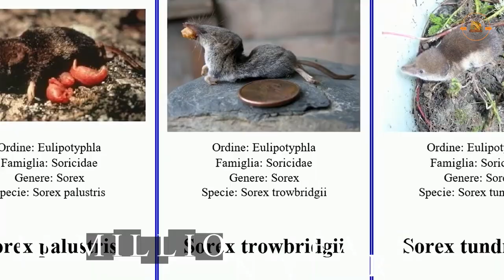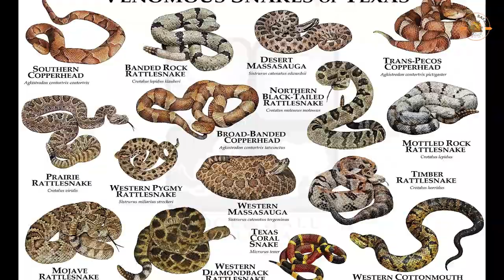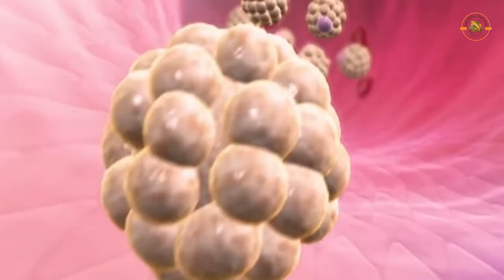This Hedgehog Told A Story That Will Seriously Challenge Your Beliefs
The Tale of the Hedgehog is an educational channel dedicated to these cute and unusual creatures. This channel provides information on everything related to hedgehogs, including their physical appearance, behavior, and habitat. It discusses the 17 species of hedgehogs found in Europe, Asia, and Africa, and the fact that they are not native to Australia or the Americas. The channel also highlights the unique defense mechanism of hedgehogs, which is to curl up into a ball and protect themselves with their spines. Additionally, it covers the hedgehog's nocturnal lifestyle, hibernation habits, and communication patterns. The channel also touches upon the hedgehog's immunity to certain snake venoms and the potential dangers posed by different predators. Overall, it is an informative resource for hedgehog enthusiasts and animal lovers alike.

Hello, everyone! Welcome to Animal Safari.

"Explore the wild world of animals with Animal Safari! Our channel is dedicated to showcasing the fascinating behaviors and interesting facts about the animal kingdom. From wild lions to domestic cats, we cover it all. You'll learn something new with every episode, which are packed with stunning footage and expert commentary. Our channel is perfect for animal lovers, nature enthusiasts and anyone interested in learning more about the animal kingdom.